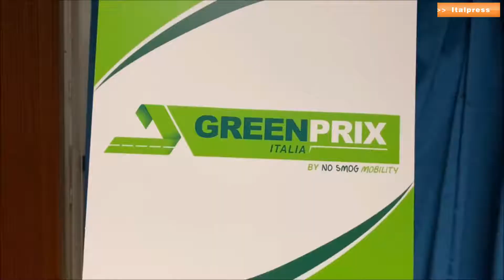No Smog Mobility, Rettore Palermo "fondamentali innovazione e ricerca"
“No Smog Mobility ha avuto il pregio di parlare di mobilità sostenibile dieci anni fa, quando questi temi iniziavano ad apparire sulle agende dei governi e sui giornali”. Lo ha dichiarato il rettore nell’Università degli Studi di Palermo, Fabrizio Micari, presente alla decima edizione della rassegna No Smog Mobility, che ha preso il via nel capoluogo siciliano, mra/vbo/r